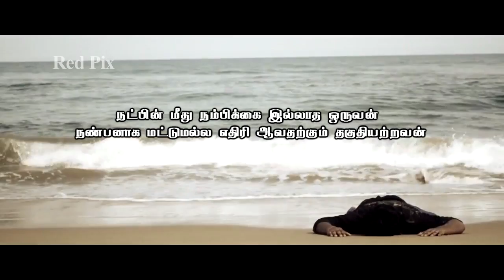Tamil Entertainment Short Film - Psycho - Red Pix Short Films